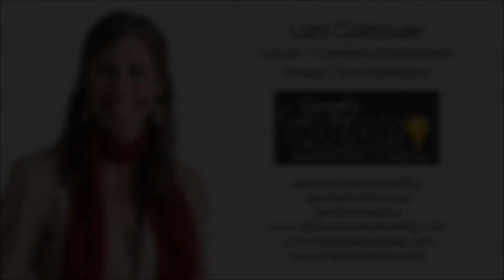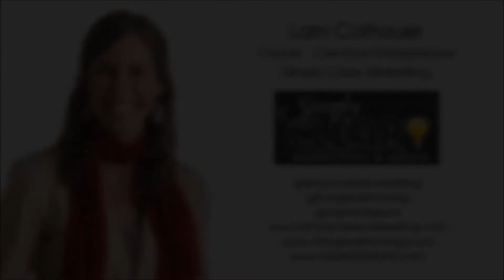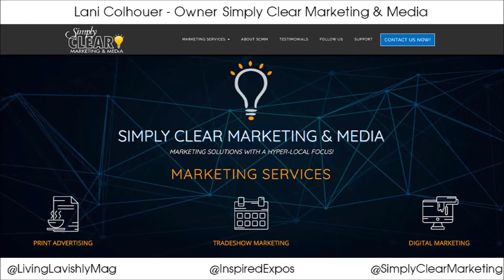How To Market & Sell Your Art - Interview with Lani Colhouer Simply Clear Marketing - Episode 20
As a founder of Simply Clear Marketing, Inc., Lani Colhouer is passionate about marketing and events. She was raised in the San Luis Obispo County and loves the area. Her background includes event management, advertising, marketing and sales, and exhibiting at international trade shows. She has been in the marketing industry for 20 years and loves the stories behind each business that keeps them going. A true entrepreneur, she loves to build community by helping small businesses be more innovative in their marketing strategies and implementation.

In this episode we take a deep dive into her marketing advice specifically for artists and how they can sell their art effectively and with ease. We discuss everything from how to make the right connections to what words to actually say to close the deal. Lani has years of experience in marketing and advertising and she generously shares some very helpful advice for artists!

To receive the concise breakdown of what we discuss and her Free pdf of; 5 Marketing and Sales Tips for Artists, head on over to her contact page at SimplyClearMarking.com

Other places you can find and support Lani Colhouer:

Simply Clear Marketing & Media, Inc.
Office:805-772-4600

Tug Rice - Editorial Illustrator - Episode 3

Gina Julian - Contemporary Artist - Episode 9